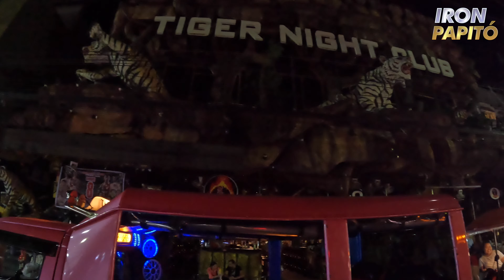DRUNK In THAILAND 🇹🇭 & New CRUSH? (International Papi Vlog EP.#30) | Iron Papito Travel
DRUNK In THAILAND & New Crush? 🍻🇹🇭 (International Papi Vlog EP.#30) | Iron Papito Travel Series ( REPOST )

THIS IS A REPOST OF THE ORIGINAL EPISODE 30. I HAD TO MAKE REVISIONS TO FOLLOW GUIDELINES.

It's the man of the hour, Iron Papito here aka Lamont Mikha'el, and I'm back with something special for you guys. For the last 10 months, I've been to 5 different countries 🌍 and I have started vlogging my international ventures! This is my very first travel vlog of the channel and the "International Papi" YouTube series. 🌎✈️

I will be traveling the world, starting in South America, Asia & Europe. I’ve amassed hours and hours of never-before-seen footage for you guys 🎥. I will be posting all of my travel content frequently, and I need your support to help grow the channel 📈. The more we grow, the more I can give back to you guys. Thanks again and enjoy!